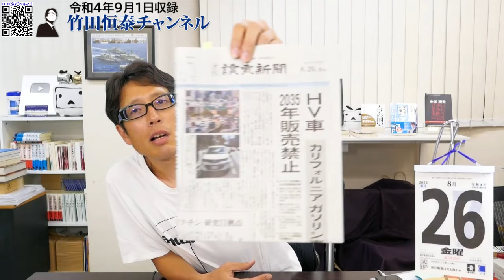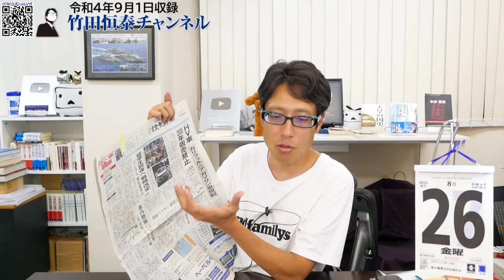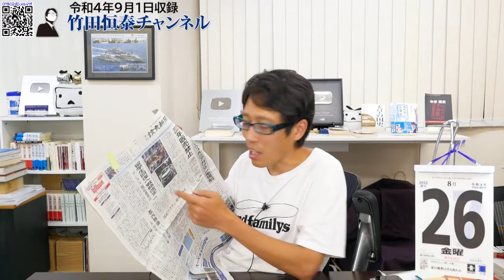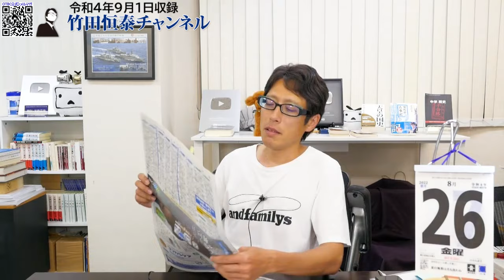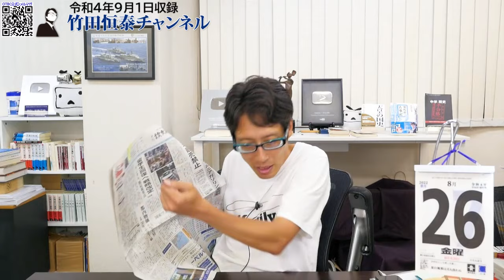「EVが環境に良い」なんて鼻で笑え！電気様には電気様にしか出来ないところで働いてもらいましょ！｜竹田恒泰チャンネル2